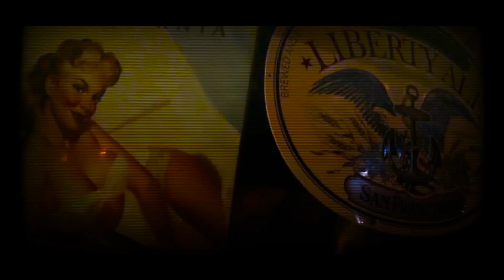LIGHT YEAR "POSITIVE ATITTUDE"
- POSITIVE ATITTUDE -

【1vers】
笑いたきゃ笑らえばいい
俺はポジティブ 中指さされようが笑ってPeace
I'gotta feeling 類は友を呼ぶクレイジーな同志とバウンス
Don't stop party 朝までHi
こっそり抜け出し一足先
だって明日嫌気さすFuck'n Job
勝手気ままポジティブにまぁーいいっしょ
じっとすれば劣化してくまるで8bit
人生一度 華を咲かそう 持った目標高くかざそう 夢を探そう
ほんの一握り 百も承知 非常にいい調子
興味ある事手伸ばして思い通りならずとも動き出してく

【Hook】
絵に書いてみるMy song...
浮かび上がるクリップノイズ
手にとったシャーペンは
芯が折れる度思い出す毎晩
辛い思い出もいいさ
be Happy smile "24" good day...
ネガティブ無い暮らしを
描いてく 毎日にPossitive Attitude...

【2vers】
"Erimin5"より上がるぜバイブス
どう見たってこのライフがタイプ
しけた時代イケたミュージックでFly
どこまでいけるかそりゃ自分次第
O-twon O-twon BIG CITY&DREAM
サイズはでっかくX.X.L
踏んだアクセル 時にガス欠
走り出せばいつか 成り得る
うつむいてる暇は無いし
夢見る少年、抱く大志
結局世の中何が大事って
金 金 Like a 「伊藤カイジ」
Life is "ギャンブル"
時にある Trouble of my mind
時間が勿体ない
シャワー浴びて吐き出す
ネガと煙 掻き消す午後の吐息

【3vers】
勝ち負けより大事、思うよ最近
やめろと言われてもしつこくライミング
継続はパワー 芽を出すフラワー
ハタから見りゃ、頭痛いただの馬鹿
終われないというか止まれない
夢の続き覚めるまで見ていたい
15の頃から入ったマイクのスイッチ
思考はマイナスよりいつもプラスに

Produced by. VectorBeatz
Recorded Mixed Mastered by. VectorBeatz

『VectorBeatz(from.JAPAN) × ASHLEY BA$$$(from.LONDON) produce』
LIGHT YEAR "EP" coming summer...2014